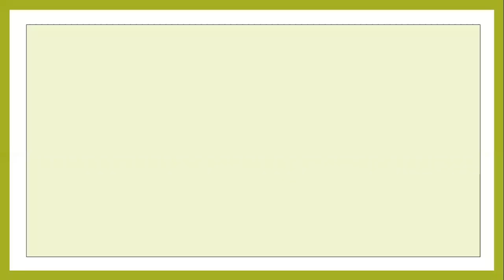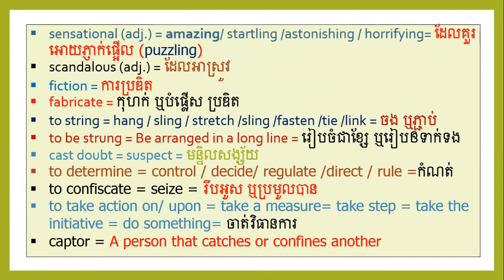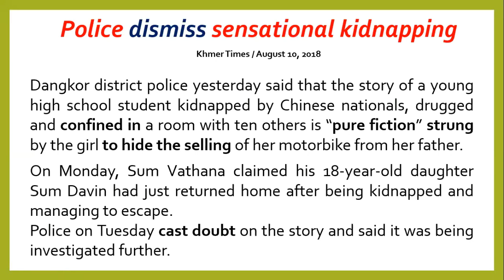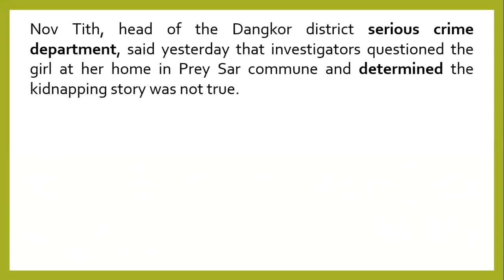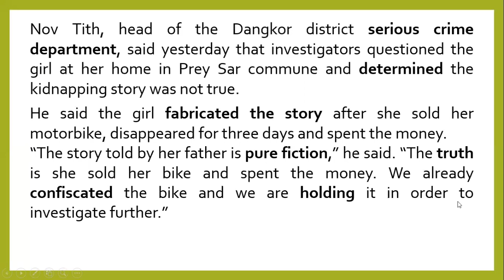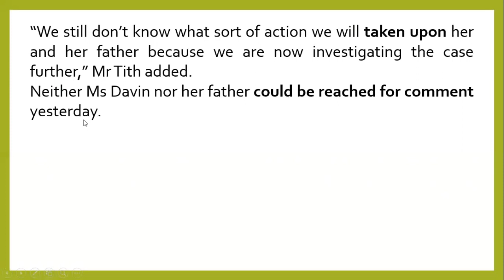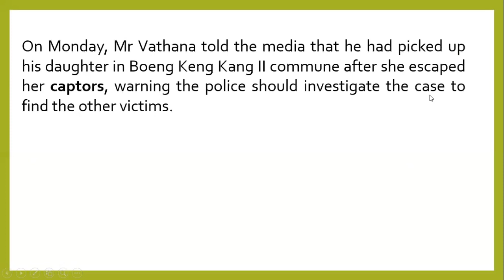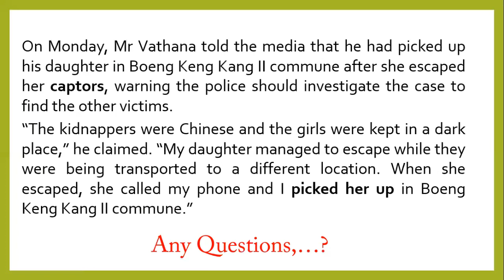រៀនបកប្រែកាសែតអង់គ្លេស English News Translation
រៀនបកប្រែកាសែតអង់គ្លេស/Learn to Translate English News